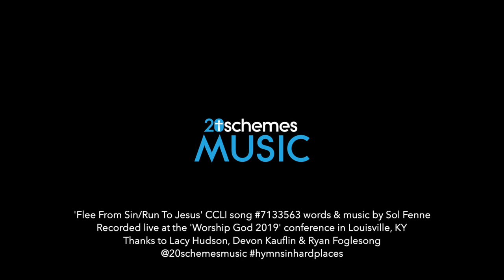Flee From Sin/Run To Jesus | Live At WorshipGod19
'Flee From Sin/Run To Jesus'. CCLI song #7133563
Words and music by Sol Fenne

There is grace for the daily war with sin
For the battles that rage within my heart
I am held in my Father’s everlasting arms
He’s my shield from the devil’s fiery darts

There’s a refuge from every lustful thought
From old habits enticing me away
When I fear my addictions won’t be overcome
There is hope through Christ’s resurrection day

There is power in the finished work of Jesus
To change helpless sinners just like me
There’s contentment where nothing else can satisfy
So I’ll flee from my sin to Christ the Lord
Put my faith in the promise of His word

God calls all of His children to obey,
Live a life of submission to His word
May I learn what it means to seek His kingdom first
Die to self, give my all to serve the Lord

There’s forgiveness for every time I fail
As I turn in repentance from my sin
God provides all the help I need to persevere
Praise His name! that (now) my life is found in Him